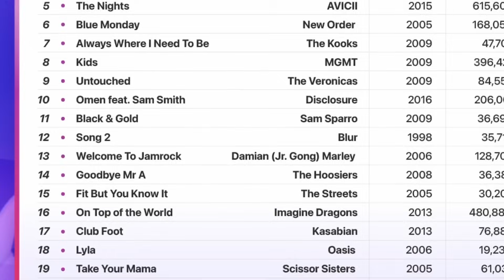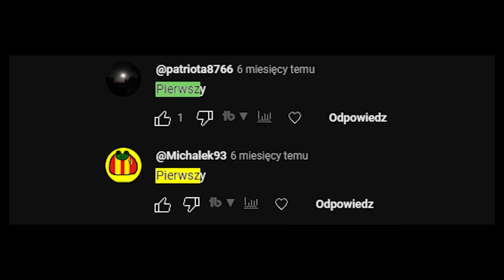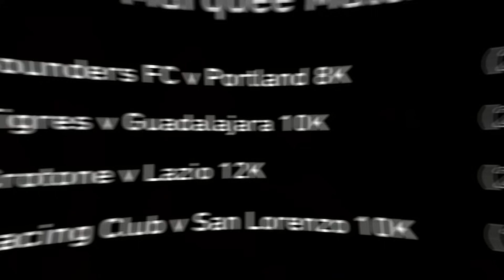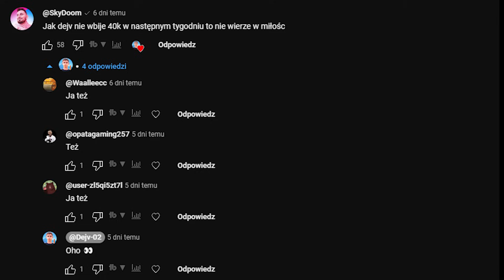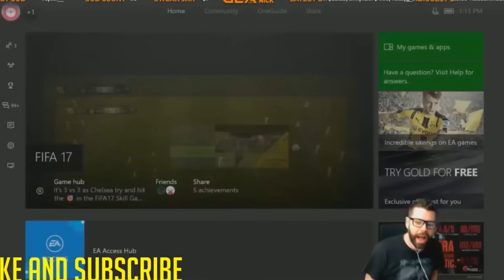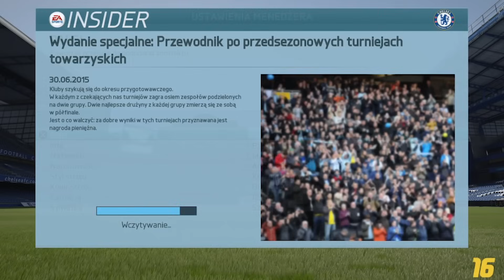Dlaczego FIFA 17 to PRZEŁOMOWA GRA od EA?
✪  Społeczność

 • ＢＲＩＧＨＴ　ＢＬＵＥ　ＢＬＯＷ ...